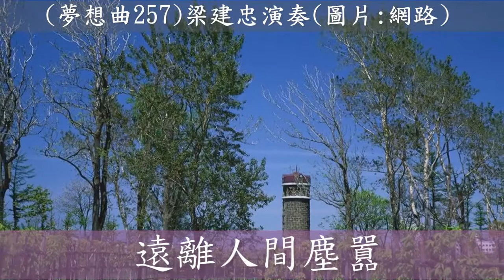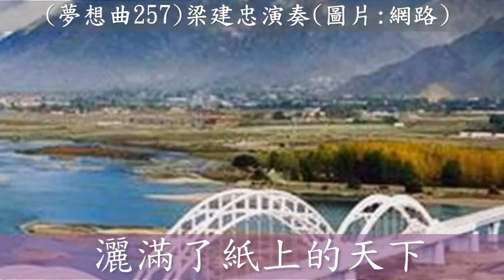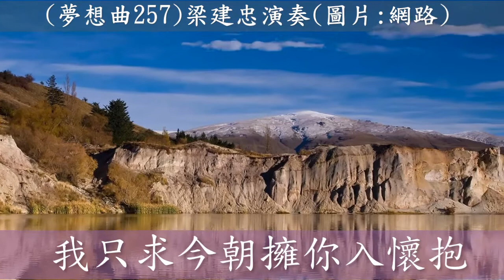紅塵客棧 (夢想曲257)梁建忠演奏(圖片:網路)劉于甄 協助後製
1.依著作權法，未經本人同意，請勿轉載。
2.觀賞本片請先加入我的FB朋友行列。
3.感謝 劉于甄 小妹協助後製工程。
一步一腳印，500首願望，終於完成夢想257首
謝謝您們的支持
活動表演
笛子、二胡、古箏教學
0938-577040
作品、心靈音樂集笛子演奏輯10集